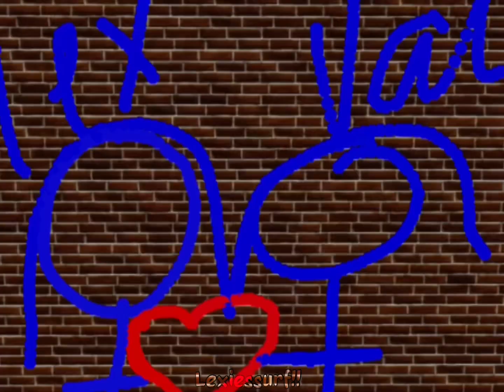Yo lex? /for val/amara aka my fav